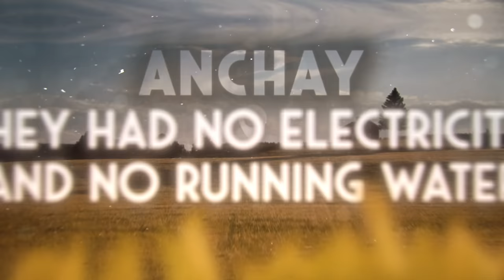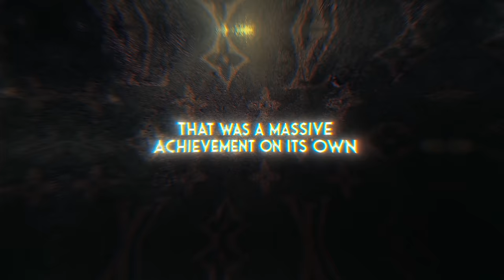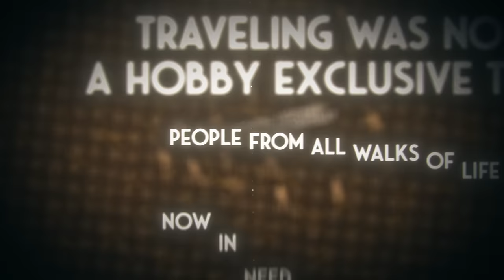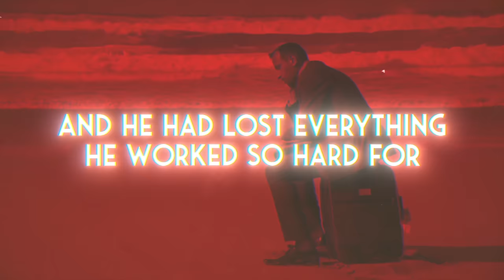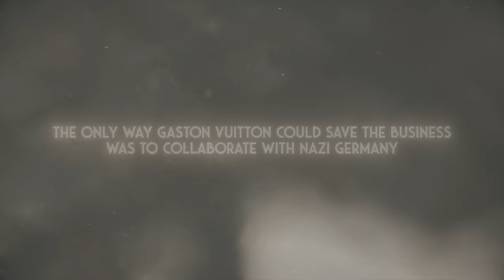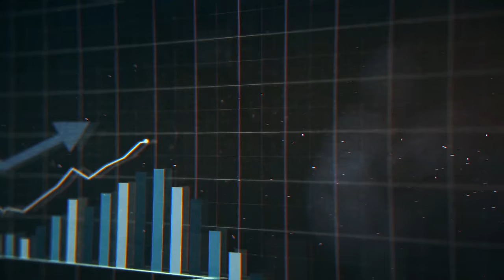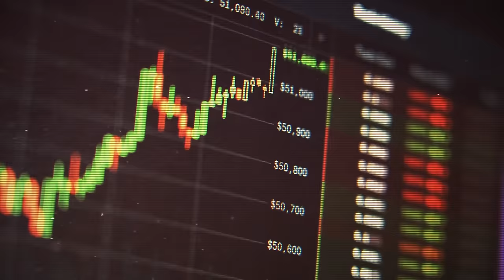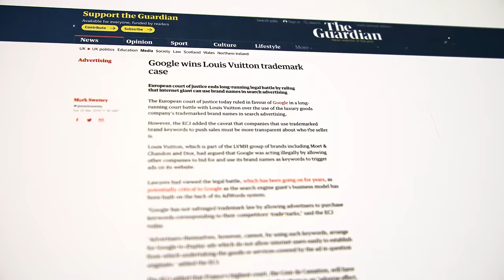The Homeless Teen Who Created Louis Vuitton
Louis Vuitton is the most valuable luxury fashion brand in the world. Its CEO, Bernard Arnault, is also the second-wealthiest man on the planet with a net worth of around $180 billion dollars. Looking at Louis Vuitton’s business and financial success today, you would never guess that the company was started by a man who was homeless during his teenage years, had no education, and slept in a forest. Louis Vuitton is a true business rags-to-riches story. But the company would also be the subject of a hostile takeover, countless lawsuits, and a host of other controversies. This is the insane story of Louis Vuitton, and how a tiny family business evolved into one of the most powerful brands in the world. LVMH is now a giant luxury fashion conglomerate, and the story of Louis Vuitton & Bernard Arnault (The wolf in Cashmere) is a business mini movie I think you’re gonna enjoy! In this business success story, we'll look at: how did Louis Vuitton start? Why is Louis Vuitton so popular? What is the history of Louis Vuitton and LVMH? And lots more about Louis Vuitton's extremely profitable business.

How a Homeless Teenager Created The #1 Fashion Brand
How a Homeless Teenager Created a Multi-Billion Dollar Brand
Louis Vuitton: From Broke To Billions

WELCOME TO THE INSANE STORY OF LOUIS VUITTON:
00:00 Intro
00:48 CHAPTER 1: A Homeless Youth
02:35 CHAPTER 2: Finding Success
06:09 CHAPTER 3: Starting Over
10:00 CHAPTER 4: The Battle for LV
13:25 CHAPTER 5: Modern Day Louis Vuitton

🔔 Want more business mini movies? Turn on notifications for MagnatesMedia!  🔔